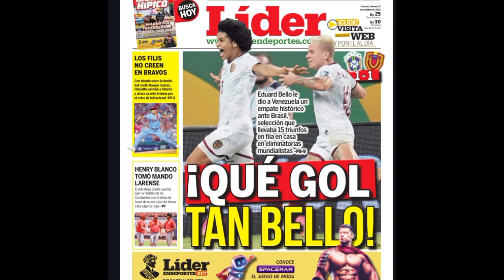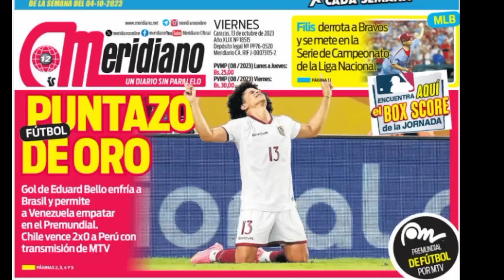Golazo de Chilena! Eduard Bello Vs BRASIL (Narración: Toma Papá, H Turinese y "Papaito" Candal)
Empate Histórico! Venezuela Sorprende a Brasil en Cuiabá